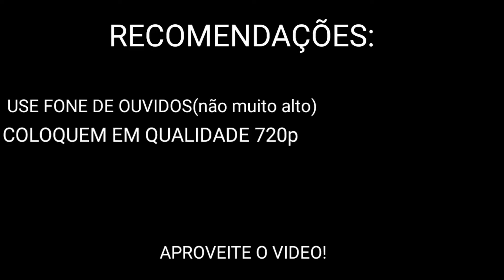NÃO ME SINTO MAL MAIS - ESSAS ARMAS ESTÃO MUITO ROUBADAS! (FREE FIRE)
NESTE VÍDEO FAÇO UM HIGHLIGHT COM AS ARMAS MAIS ROUBADAS DO FF
VENHA VER QUAIS SÃO!

OLÁ ME CHAMO WHEVERTOM OU MELHOR WETO ALENC SOU JOGADOR DE FREE FIRE

DIVULGUEM ESSE VIDEO

CHAME APENAS SE FOR NECESSÁRIO

CANAIS PARCEIROS

 Celular: MOTOROLA ONE MACRO